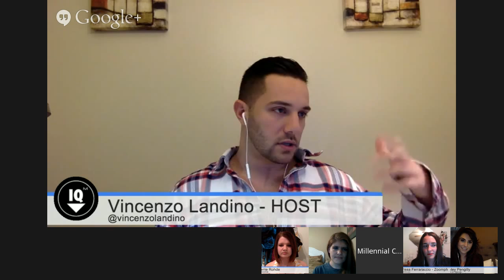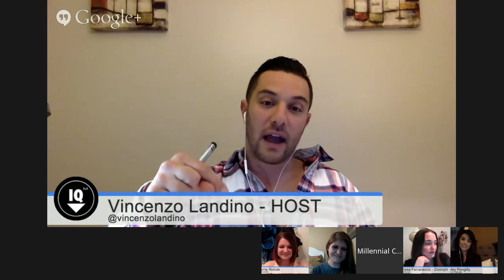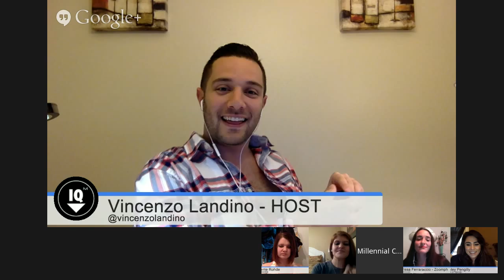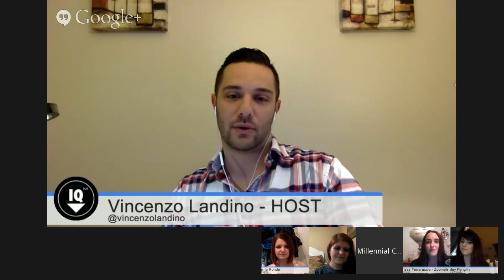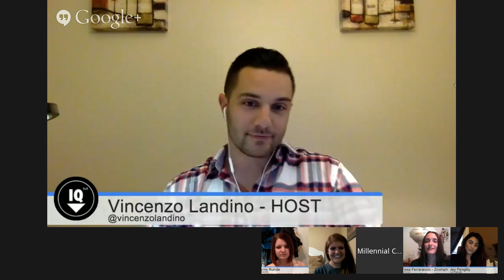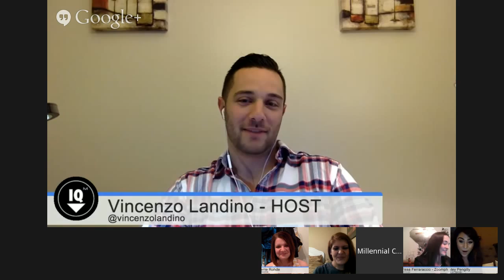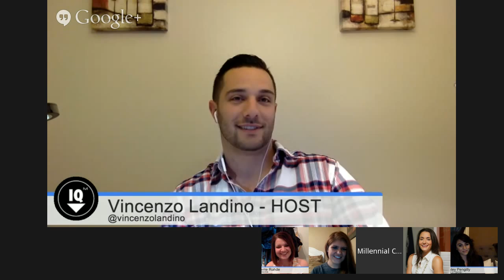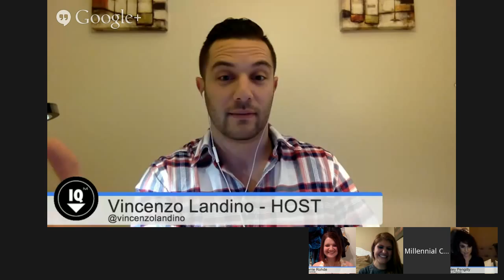MCEOtalk Episode #6: What is Influence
Join host +Vincenzo Landino and guest co-host +Ashley Pengilly as they take a journey into understanding influence with guests +Sherrie Rohde +Marissa Ferraraccio and +Nikki Fica.